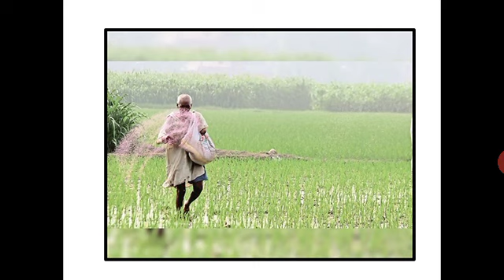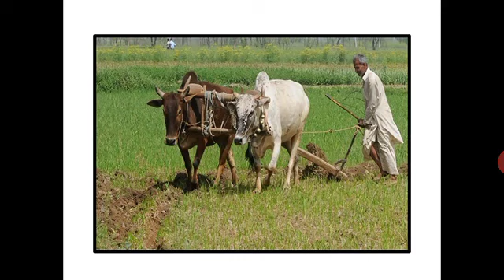प्रथम वर्ष वाणिज्य/उत्कर्षवाटा/भाग १/ २)केली पण शेती- विनायक पाटील